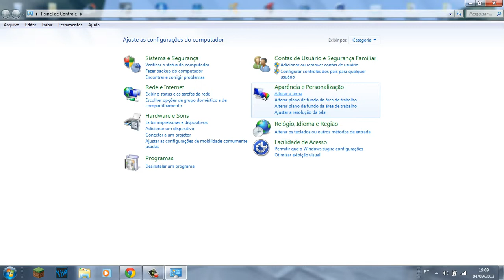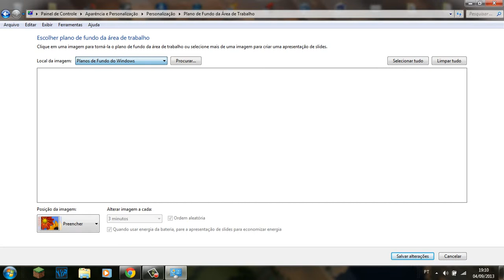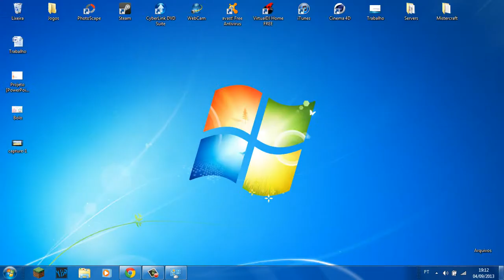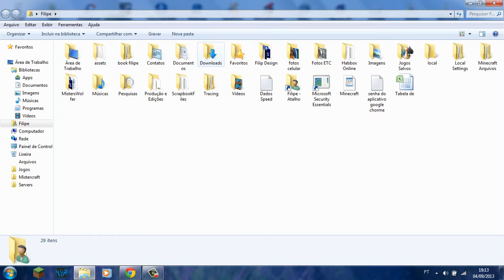Tutorial - Como alterar o tema do Windows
# Social

# Informaçoes